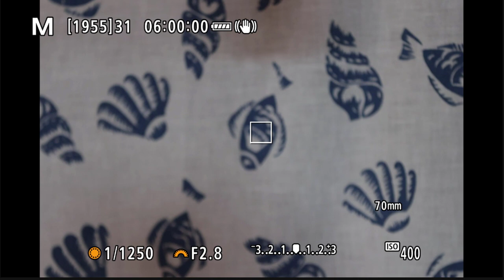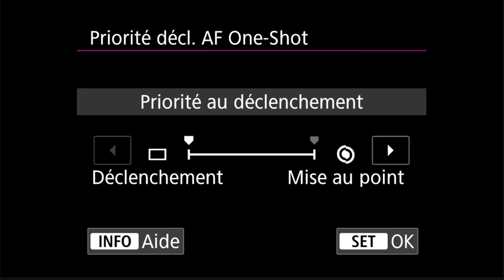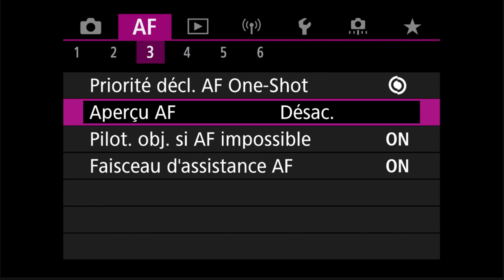Les menus des Canon R - Aperçu AF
Le menu "Aperçus AF" des Canon R